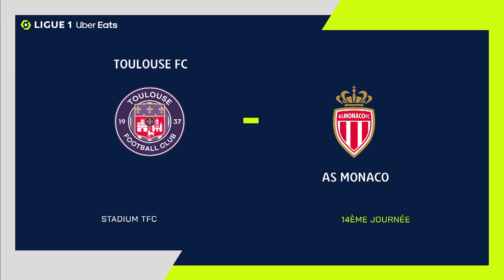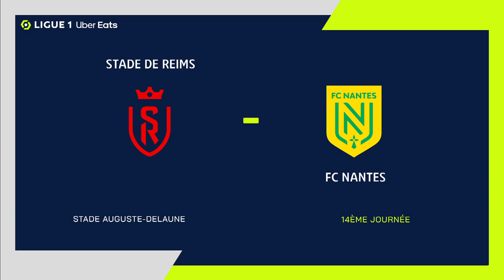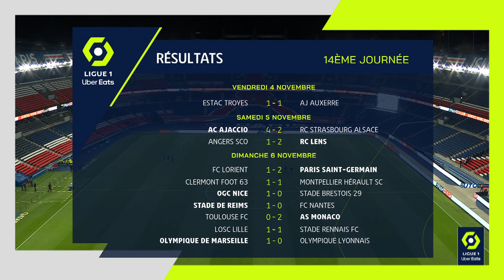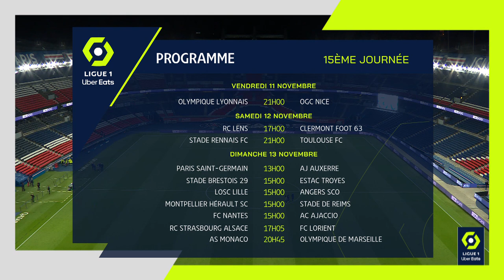Highlights Week 14 - Ligue 1 Uber Eats / 2022-2023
AC AJACCIO - RC STRASBOURG ALSACE (4-2)
ANGERS SCO - RC LENS (1-2)
CLERMONT FOOT 63 - MONTPELLIER HÉRAULT SC (1-1)
LOSC LILLE - STADE RENNAIS FC (1-1)
FC LORIENT - PARIS SAINT-GERMAIN (1-2)
OLYMPIQUE DE MARSEILLE - OLYMPIQUE LYONNAIS (1-0)
OGC NICE - STADE BRESTOIS 29 (1-0)
STADE DE REIMS - FC NANTES (1-0)
TOULOUSE FC - AS MONACO (0-2)
ESTAC TROYES - AJ AUXERRE (1-1)

Goals : Jean-Ricner BELLEGARDE (6' - RCSA) / Kévin GAMEIRO (17' - RCSA) / Mohammed Youcef BELAÏLI (33' pen - ACA) / Mounaim EL IDRISSY (34' - ACA) / Mohammed Youcef BELAÏLI (40' pen - ACA) / Riad NOURI (45' +2 - ACA) / Wesley SAID (21' - RCL) / Facundo Axel MEDINA (51' - RCL) / Miha BLAZIC (87' - SCO) / Téji SAVANIER (10' pen - MHSC) / Komnen ANDRIC (62' - CF63) / /  NEYMAR JR (9' - PSG) / Terem Igobor MOFFI (53' - FCL) / Danilo Luis Helio PEREIRA (81' - PSG) / / Gaëtan LABORDE (54' - OGCN) / Folarin BALOGUN (83' pen - SdR) / Aleksandr GOLOVIN (46' - ASM) / Breel EMBOLO (60' - ASM) / Rony LOPES (28' - ESTAC) / Gaetan PERRIN (86' - AJA)

Red cards : Clément VIDAL (78' - AC AJACCIO)